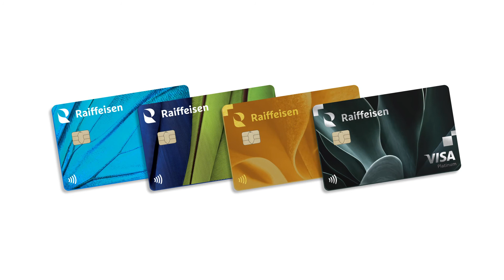Banque Raiffeisen - Campagne Sustainable Visa cards